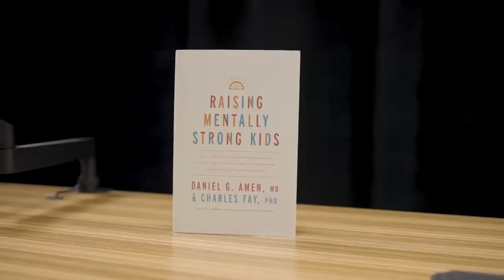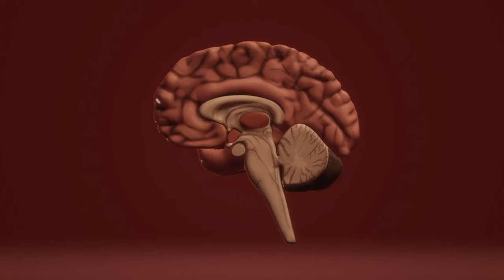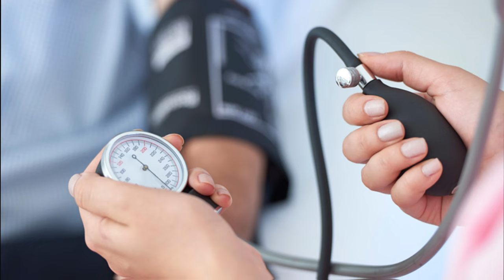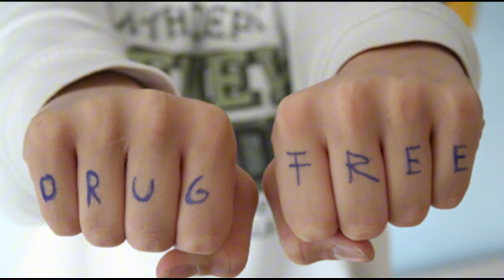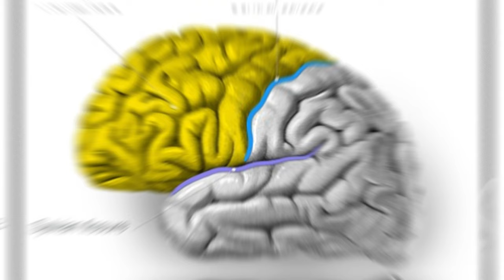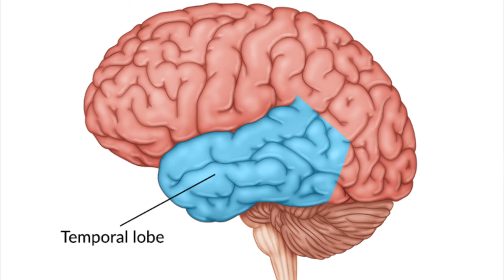🧠 Neuroscientist's 5 ⚡️Shocking Brain Hacks to Rewire YOUR Mind in Just 7 Days! 🕒 Dr. Amen's Method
world-renowned neuroscientist Dr. Daniel Amen reveals his 5 powerful brain hacks that can help you rewire your brain in just 7 days! Whether you're looking to boost your memory, enhance focus, improve emotional resilience, or achieve overall mental clarity, these scientifically backed techniques will transform the way you think, feel, and live.

Dr. Amen is a leading expert in brain health and has helped thousands of people optimize their cognitive abilities through his groundbreaking research and practical methods. His approach to rewiring the brain is based on the science of neuroplasticity, which shows that your brain is capable of change and growth at any age. In just one week, you can start seeing real improvements by incorporating these simple yet highly effective hacks into your daily routine.

At the heart of Dr. Amen’s method is the concept of neuroplasticity—the brain’s ability to reorganize itself by forming new neural connections. This means that no matter your age, your brain can adapt and improve its function with the right stimulation. By following these 5 brain hacks, you can create new neural pathways that promote positive thinking, enhanced learning, and emotional resilience.

Dr. Amen's method is built on the idea that you have the power to shape your brain through intentional actions. Neuroplasticity allows you to break old habits and patterns that no longer serve you and replace them with healthier, more productive behaviors.

Dr. Amen stresses that brain health is heavily influenced by your daily habits—from what you eat, how you move, and the thoughts you entertain, to how much rest you get. Small lifestyle changes can have profound effects on your brain's performance.

A diet full of processed foods, sugar, and unhealthy fats can damage brain cells and lead to cognitive decline over time. Similarly, chronic stress can disrupt neural connections, impair memory, and cause long-term damage to emotional health. By following Dr. Amen’s brain hacks, you’ll learn how to make conscious, positive choices that protect and enhance your brain function.

Your brain is the most important organ in your body, and investing in its health will transform every aspect of your life. Start implementing Dr. Amen’s 5 brain hacks today and experience the difference for yourself. Whether it’s through simple dietary changes, physical activity, or adopting a positive mindset, these small steps will have a big impact on your cognitive health and mental well-being.

What brain hack are you most excited to try? Have you already started rewiring your brain?

TIMESTAMPS
00:50 Brain Health And Mental Well-being
01:38 Cancer Diagnosis
02:11 Alzheimer's And Dementia Statistics
02:52 Challenges Of Healthcare
03:31 Preventing Alzheimer's
05:53 Causes Of Cognitive Decline
07:18 Neuroplasticity And Brain Improvement
09:27 Brain Imaging Technology
13:01 Diagnostic Benefits Of Brain Imaging
16:25 The Beginning Of Brain Imaging Technology
17:43 Controversy And Validation
18:51 The Impact Of Brain Imaging
21:48 Personal Experience And Clinical Breakthrough
25:06 Challenging Psychiatric Practices
26:55 Reframing Mental Health Language
29:01 Undiagnosed Brain Injuries
31:47 The Impact Of Childhood Trauma And Fame